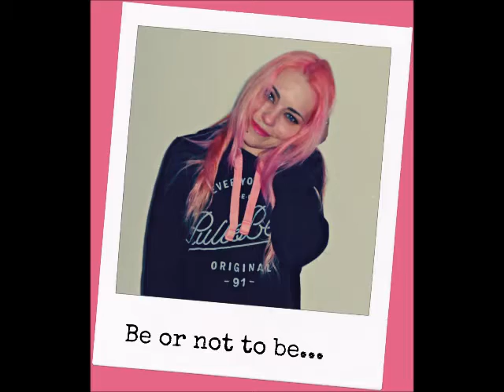Como descolori o cabelo em casa - Sara Antunes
Olá meninas...Subscrevam meu Canal...
como pintar o cabelo em casa de rosa